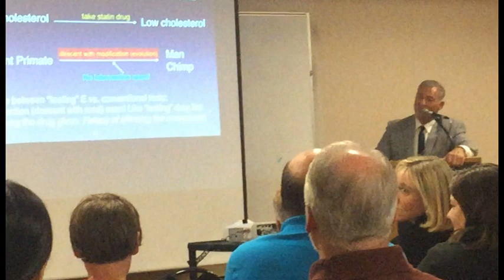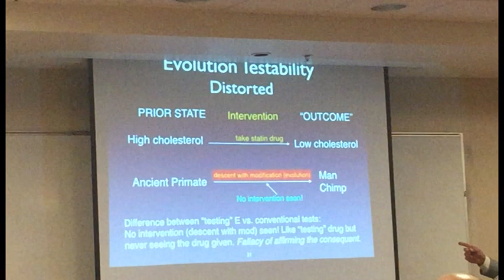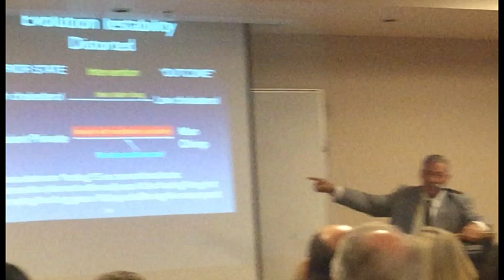10th grade atheist vs creationist M.D. (Part 1)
On Mon. 10-10-16, Bart Rask, M.D. (creationist) and Bernie Dehler (atheist) discuss evolution.  In this excerpt, a 10th grade atheist challenges the medical doctor's anti-evolution stance in the Q&A session.

Note: Since Dr. Rask paid all event expenses, he had more time (it wasn't meant to be an equal time event).

Comments with name calling, rudeness, etc. will be automatically deleted.

More info

Excerpt:

Topic: A Christian presents "The Empirical Limits of Evolution." An atheist gives a short counter-point, then ample time is left for audience Q&A.

Place: Portland State University (PSU), Smith Memorial Student Union (SMSU), rooms 296/298

Time: Mon. Oct. 10, 2016, from 7-9 pm.

Event food: Sandwiches and drinks

Admission: Free

Parking: Free after 7 pm. See details below (if you get there at 6:30 pm, you only have to pay for 30 min.)

General Outline:
7:00-7:10: Introductions
7:10 7:40 pm: Dr. Bart Rask (Christian) presents a talk "The Empirical Limits of Evolution" (30 min.)
7:40-7:50 pm: Bernie Dehler (atheist) gives a short response and critique (10 min.)
7:50-7:55 pm: Dr. Rask's response (5 min.)
7:50-9:00: Audience Q&A (about 60 min.)

Notes:
1 Dr. Bart Rask is author of "Evolution By Affirming the Consequent: Scientific Challenges to Darwin's Theory of Evolution"

2 Bernie Dehler is author of "Modern Science and Philosophy Destroy Christian Theology"